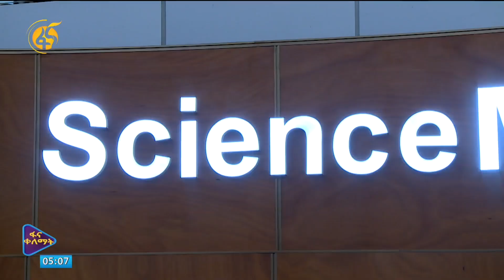አርቴፊሻል ኢንተለጀንስ በሳይንስ ሙዚየም